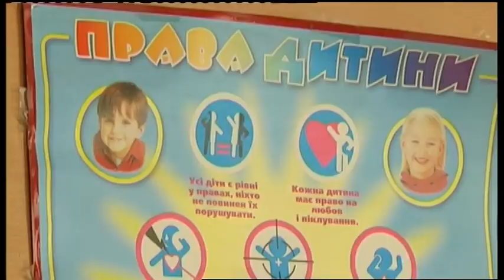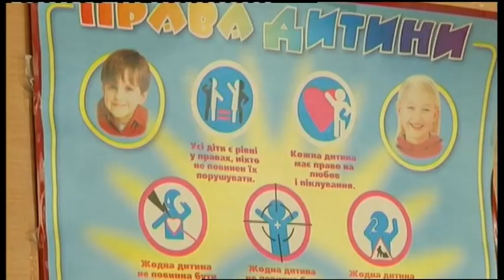21.08.2019. Новини. 17:00